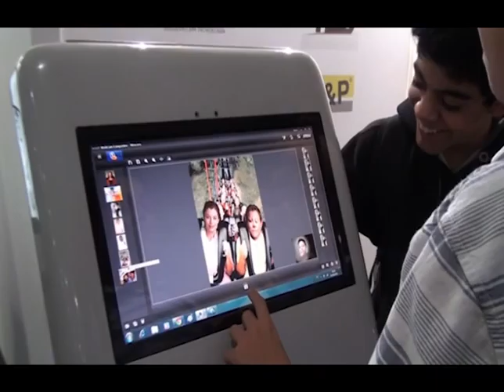PORTFOLIO FACE FILMES 2015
Produção Grupo Mais Comunicação

Direção Geral: Celso Leandro Palma e Danilo Ridyer Palma